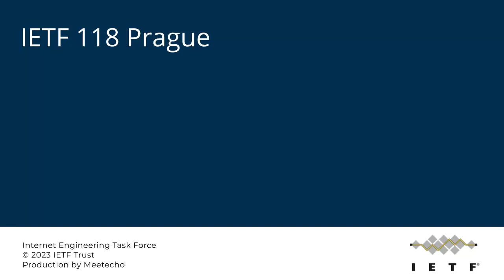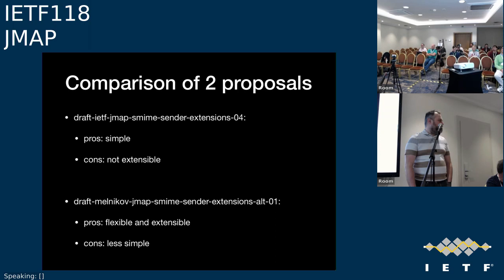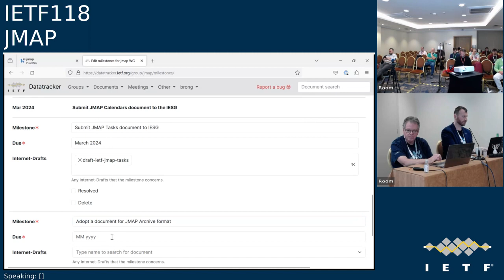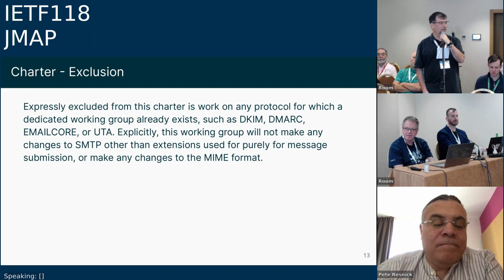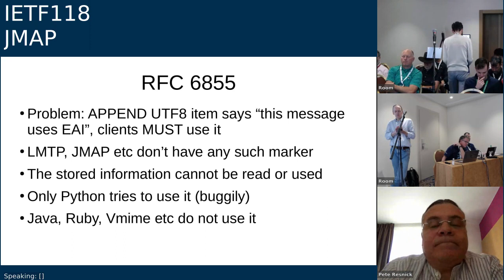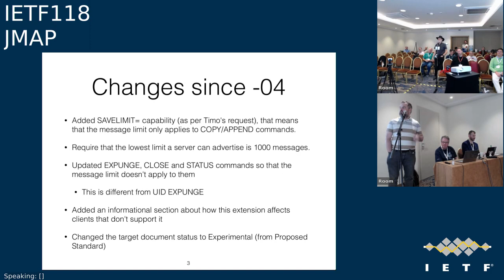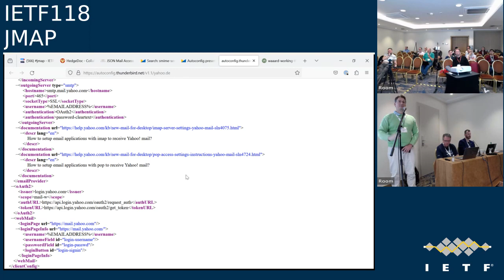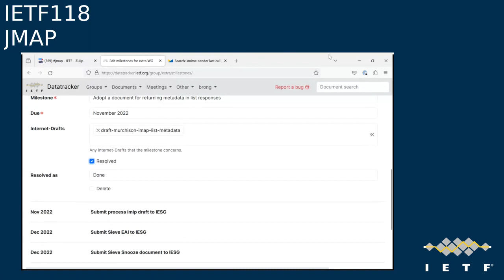IETF118-JMAP-20231107-0830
JMAP meeting session at IETF118
2023/11/07 0830